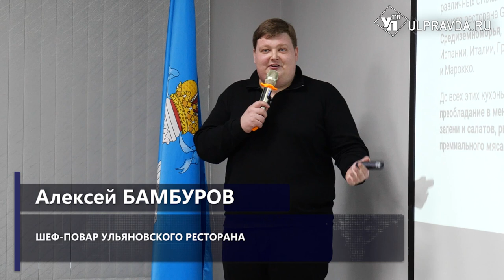От меню до команды. Ульяновцев погрузили в «Шефские среды»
В Ульяновском техникуме питания и торговли учатся тонкостям профессии не только студенты, но и все желающие. В колледже стартовал проект «Шефская среда». Повара известных ульяновских ресторанов делятся секретами успеха и опытом. На одном из мастер-классов побывала наша съёмочная группа.